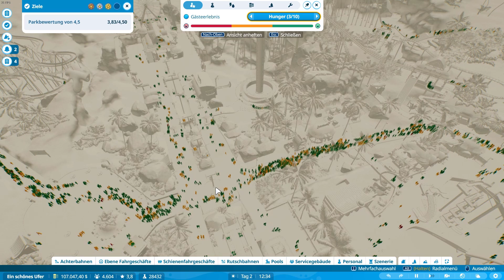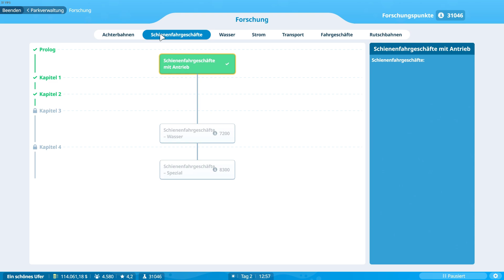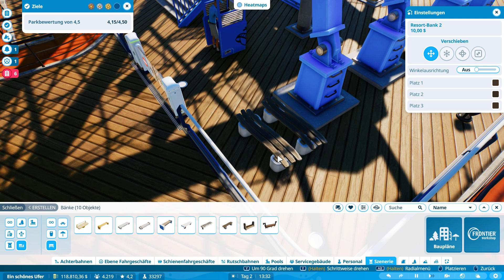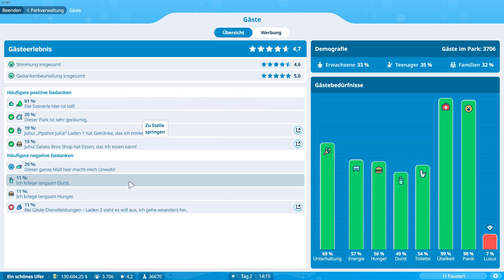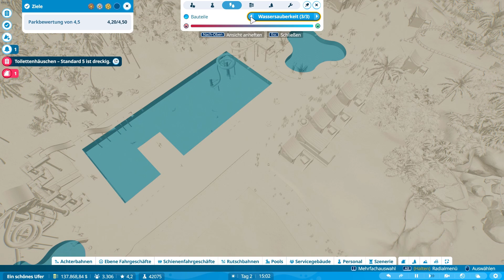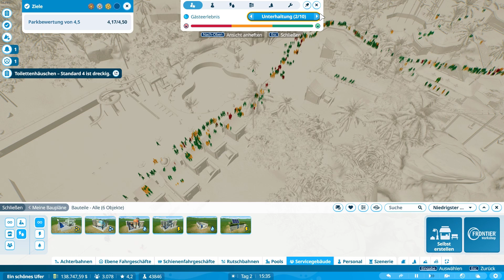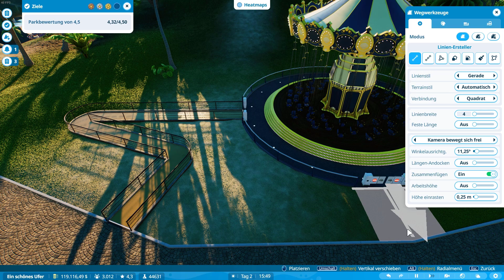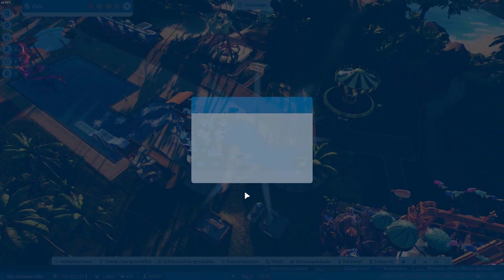Planet Coaster 2 [Mission 4 Teil 7] Die Achterbahn hat eine kaputte Achse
🌟 Willkommen bei Krümel Gaming! 🌟

Hier dreht sich alles um die aufregende Welt der Videospiele! Egal, ob du ein leidenschaftlicher Gamer bist oder einfach nur auf der Suche nach unterhaltsamen Inhalten, bei mir bist du genau richtig.

🎮 Was dich erwartet:
- Spannende Let's Plays
- Tipps und Tricks für deine Lieblingsspiele
- Tolle Unterhaltung

Lass uns gemeinsam die besten Abenteuer erleben und jede Menge Spaß haben!

Danke, dass du hier bist – viel Spaß beim Zocken! 🎉